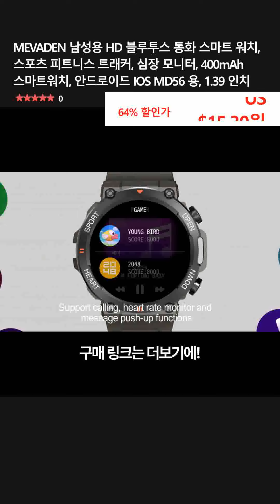MEVADEN 남성용 HD 블루투스 통화 스마트 워치, 스포츠 피트니스 트래커, 심장 모니터, 400mAh 스마트워치, 안드로이드 IOS MD56 용, 1.39 인치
👉 구매링크